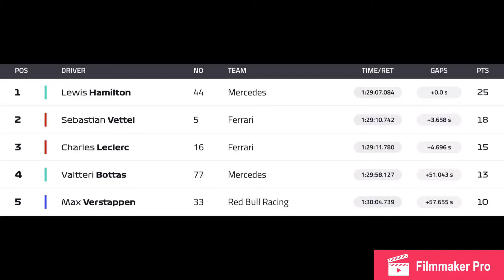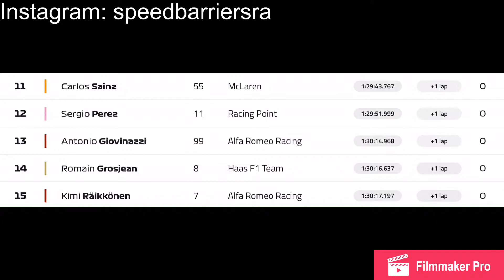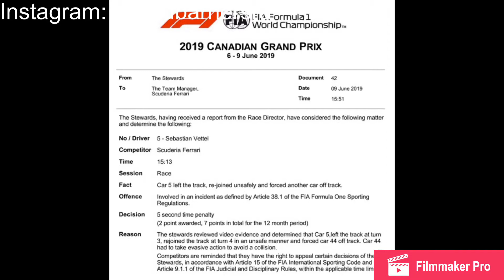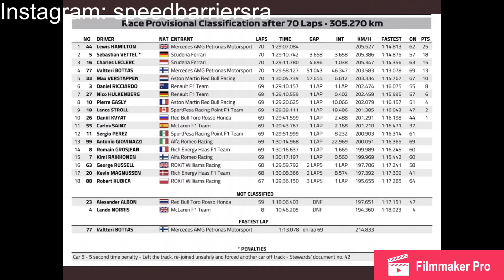maFIA... 2019 Canadian Grand Prix Review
What are your opinions on the race?